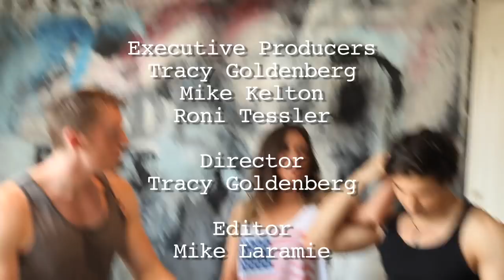David Homyk plays nailingit! or failingit!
Mike Kelton, Jenna Burke, and David Homyk play nailingit! or failingit! ...pickup line style!